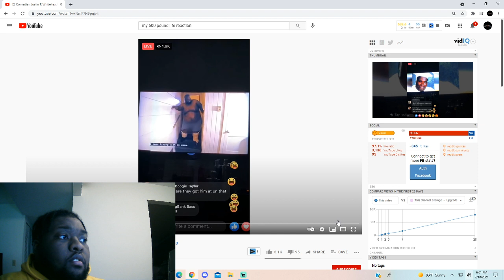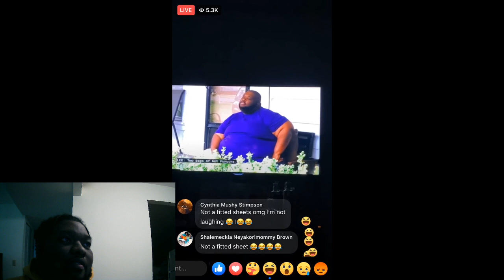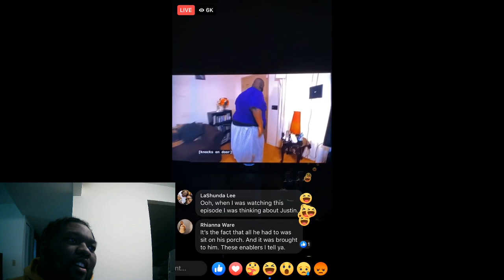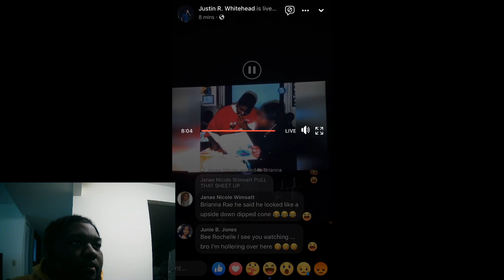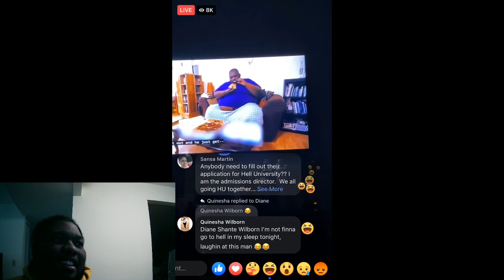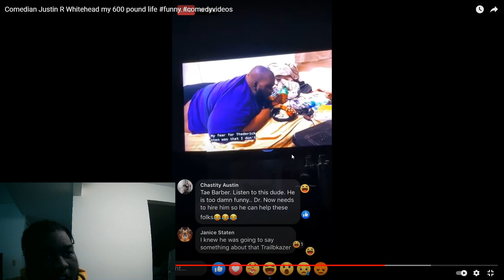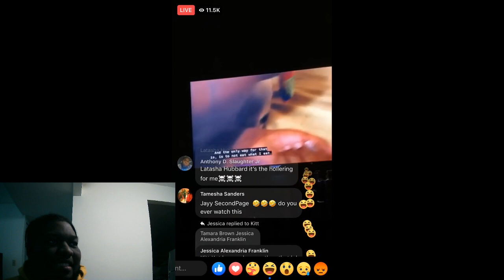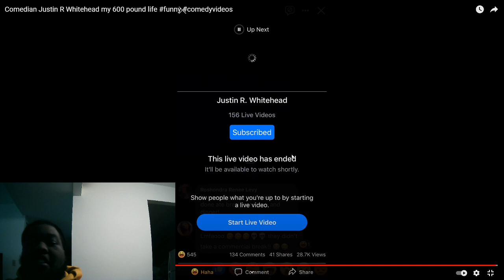Comedian Justin R Whitehead my 600 pound life funny comedyvideos REACTION!!!!